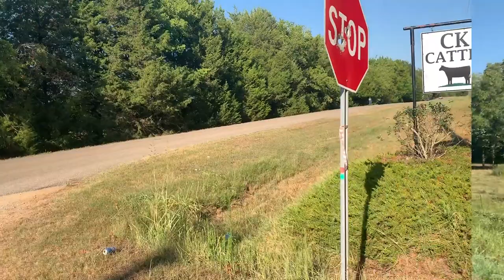Cruise Road County Road 26 Trail RIde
Shoutout to the Street Demons for coming out and making this trail ride a success. 8/17/19

'Psycho' - [FREE] Hard Aggressive Eternal Atake/Lil Uzi Type Beat 2019 (prod. Savage)